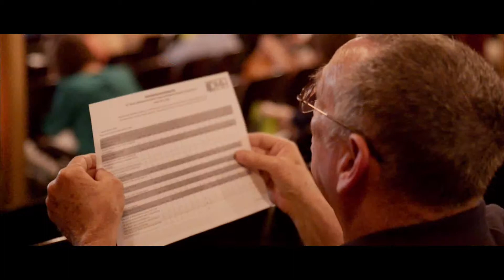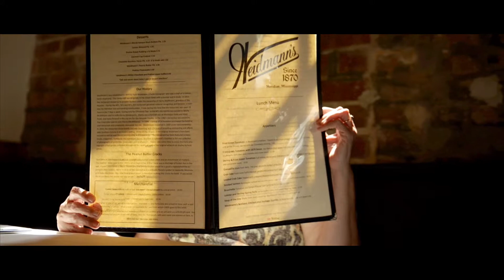Meet in Meridian